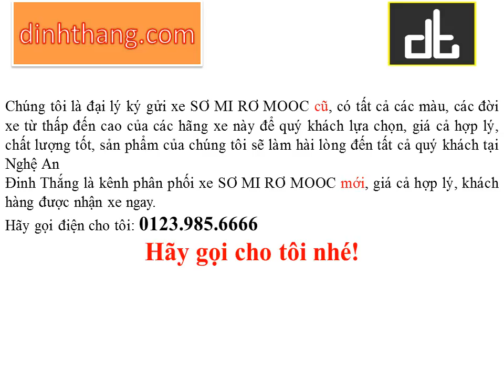Mua, bán ô tô mới-cũ xe SƠ MI RƠ MOOC tại Nghệ An (01239856666)